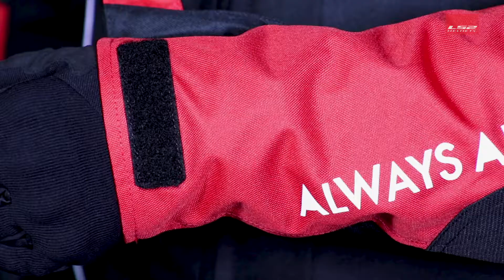Review: Jaqueta LS2 Serra Preta e Vermelha (Impermeável) | Grid Motors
Confira o review da Jaqueta LS2 Serra Preta e Vermelha (Impermeável). A Jaqueta LS2 Serra chega para mudar seu pensamento, oferecendo atributos com qualidade em termos de proteção, sem deixar de lado a questão da versatilidade e conforto. Garantindo itens essenciais que uma Jaqueta possa oferecer ao piloto com um valor atrativo e tecnologia que a LS2 tem a oferecer. Comprar Jaquetas LS2 ➡️

Capacete, Jaquetas e Peças para Moto. Acesse